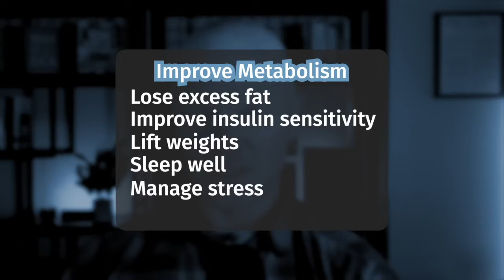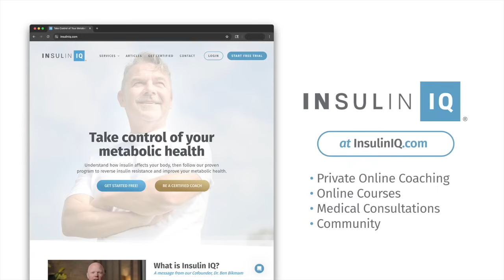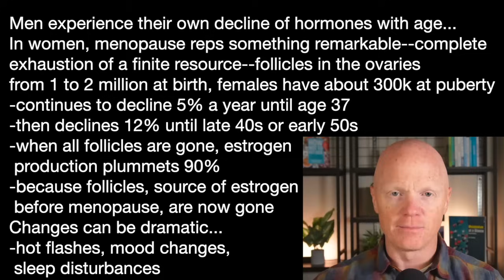BEN BIKMAN t1 | LOSE FREE TESTOSTERONE LOSE 2-3% PER YEAR EVERY DECADE FROM 30 TO 80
Men experience their own decline of hormones with age…
In women, menopause reps something remarkable—complete
exhaustion of a finite resource--follicles in the ovaries
from 1 to 2 million at birth, females have about 300k at puberty
-continues to decline 5% a year until age 37
-then declines 12% until late 40s or early 50s
-when all follicles are gone, estrogen
 production plummets 90%
-because follicles, source of estrogen
 before menopause, are now gone
Changes can be dramatic…
-hot flashes, mood changes,
 sleep disturbances

Men's leydig cells, in the testes, operate for life, but eventually
become less capable at their job, beginning at age 30 - 40…
-causing testosterone levels to drop 1% a year
-free testosterone, the biologically active form, declines even
 faster--1.5 to 2% a year
-due to levels of SHBG increases with age, making more
 testosterone unavailable for use

Study, Male Aging, found testosterone down 1.6% a year,
while, free testosterone down 2 - 3% a year
Study, longitudinal aging, consistent drop in every decade from
30s to 80s
By 60, 20% of men have clinically low T
By 70s, 80s, 50%
but, the slow decline means many do
not notice until it is significant…

CAN DO WORD SEARCH AT DOCTORSTOTRUST.COM

WE NEVER USE AI FOR ANY PURPOSE HERE